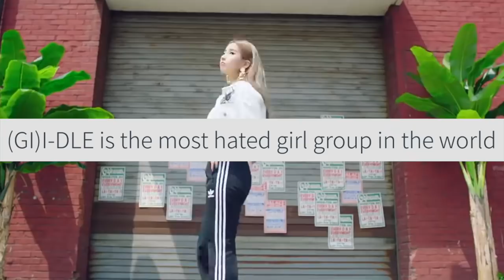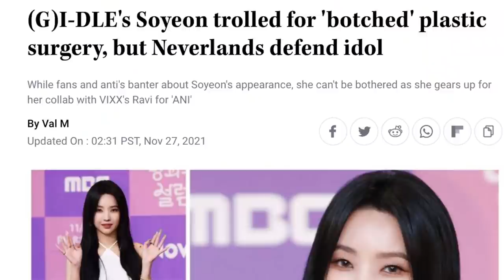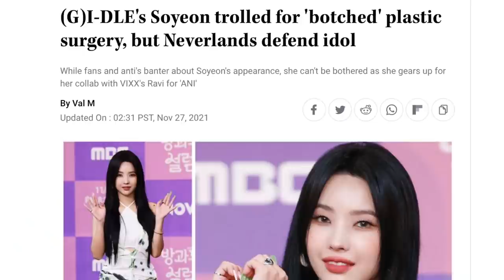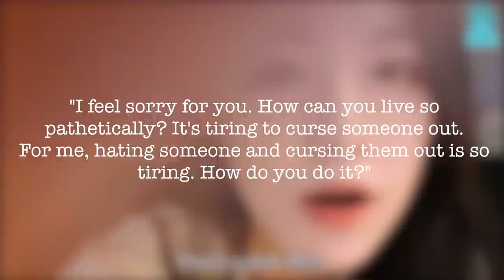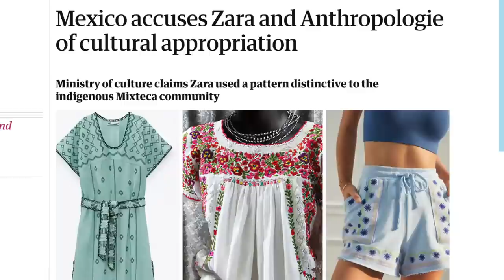The MOST Controversial BEAUTY SCANDALS of (G)I-DLE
The MOST Controversial BEAUTY SCANDALS of GIDLE